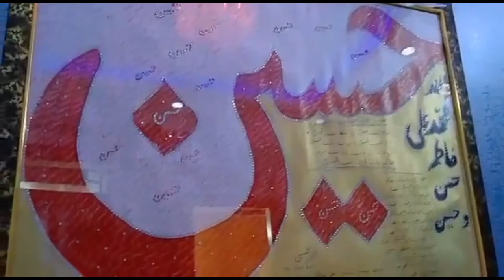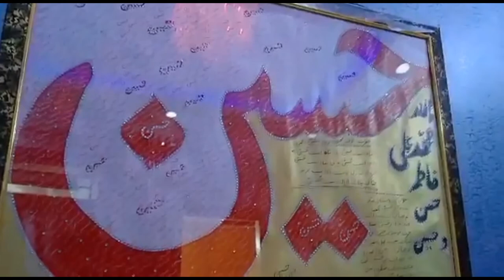Mola Hussain R.A Painting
If anyone needs any such candle or painting or any product of this type, you can contact here.

Quran Art | Arabian Painting | Arabic Art | Qur'an's Masroof-o-Maroof Aayate | Art Painting | Candles Art | Marriage Candle Art | Candle Arabic Calligraphy |
Birthday Name Candle | Lamp Art | Table Lamp Arabic Painting | Arabic Texture Painting